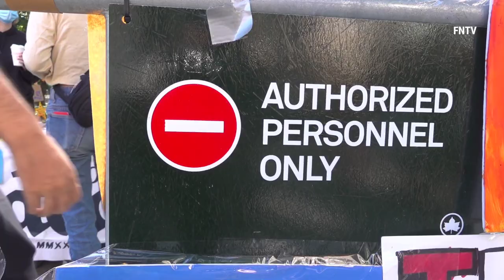'Antifa' Food Drive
About 100 cars came from Long Island to NYC with food drive and to show support for Trump. They stopped traffic on 5th Avenue with flags, chanting and beeping in support of the president. They originally stated they were also going to make a stop at Gracey Mansion, which is right near BLM vigil that is within the same park.

 In response to this rally / food drive, 'Antifa' in black bloc organized their own food drive at Carl Schurz Park where Caravan was initially going to make a stop. The Maga caravan did not make an appearance outside of one car early on.

Snacks, waters and lots of canned goods were present, no milkshakes.

Video by Oliya Scootercaster (FNTV Freedomnews.tv)